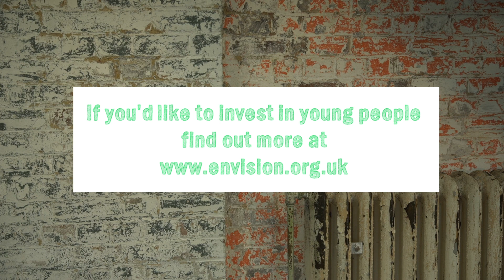London's KS5 Pitching Challenge 2018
Teams of the young people enter the Dragons' Den to pitch their ideas for social change to business professionals in Envision's Community-Apprentice Pitching Challenge